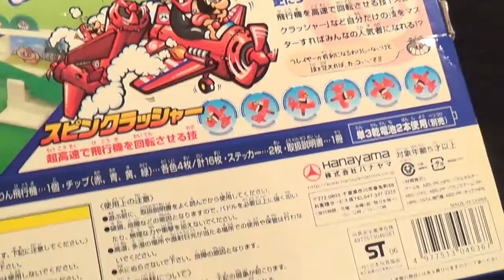【面白パーティーグッズ】飛行機バトル くるりんパニック 対戦 ゲーム 爽快 電動 おもちゃ かわいい雑貨 インテリアグッズ 回転 楽しい hanayama コイン 争奪 空中戦 バトル game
くるくる回転する飛行機から、コインを取られないように、パドルを叩いて守る、というゲームですが、動画ではいきなり全てのコインが取られた状態となり、その後、一人でパドルを叩いている状態が続いています。うまく当たると、中々面白い回転をするので、クセになりそうです。コインがブタさんですが、ブタを守れ、というコンセプトはきっと誰にも伝わっていないと思います。他にも密かに動画追加中。 ↓